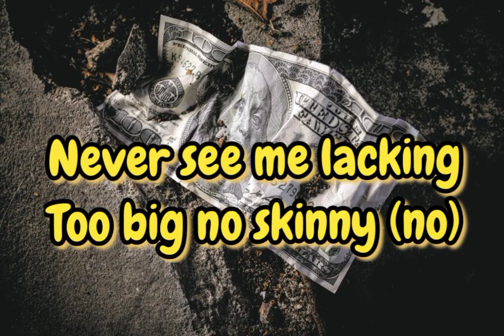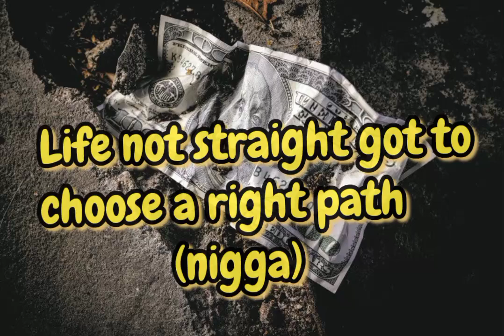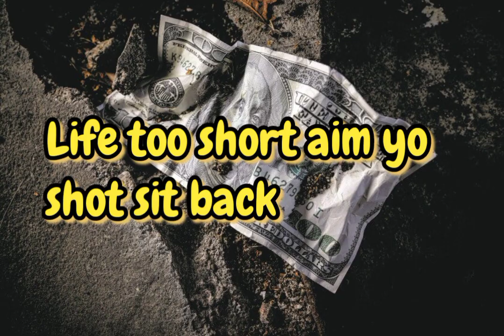Hustler Cuso Legnd (official lyrical video)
Dreams to Big guess I need a Lamborghini